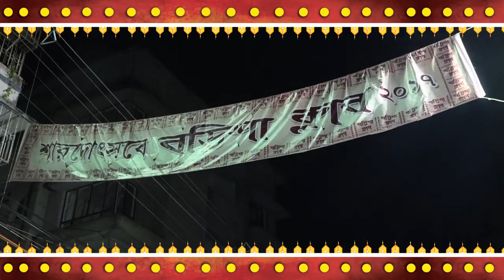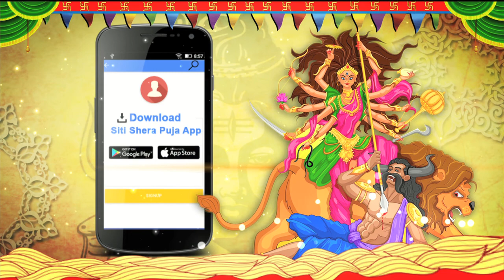BARISHA CLUB l Durga Puja 2017 l SITI SHERA PUJO 2017 l Kolkata best durga puja l pandal 2017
BARISHA CLUB Durga Puja 2017
বড়িশা ক্লাবের এবারের পুজো্র ভাবনা লক্ষ্য ভেদ। খাদক ছুটছে খাদ্যের সন্ধানে। নিরীহ খাদ্যসূত্রে নিরাপদ আশ্রয়ের সন্ধানে। চিরন্তন এই জীবন শৃঙ্খলই স্থান পেয়েছে বড়িশা ক্লাবের এবারের পুজোর ভাবনায়।The Puja pandal is very unique.